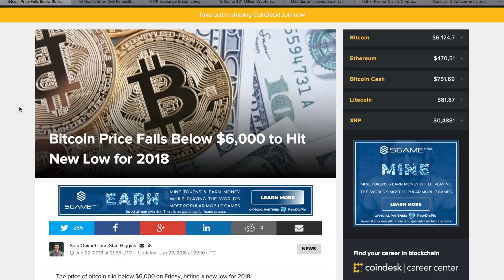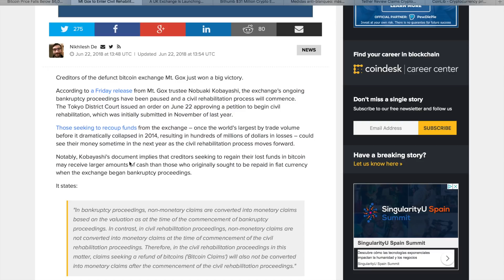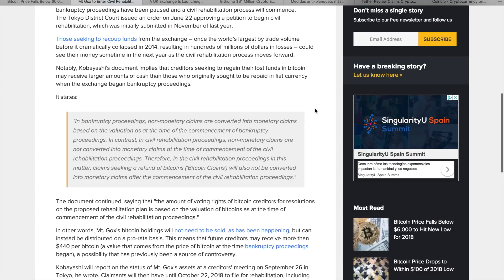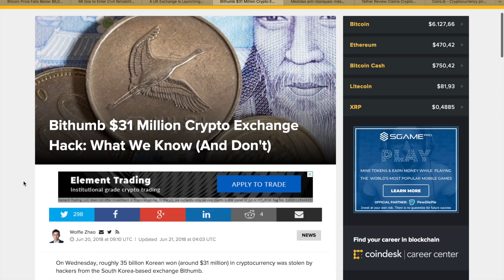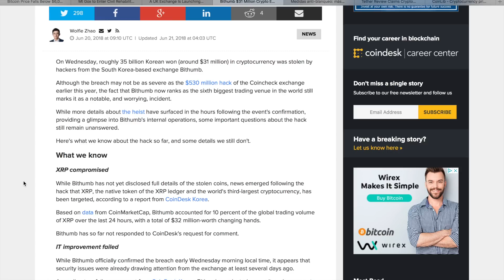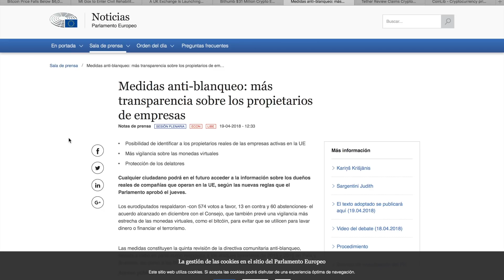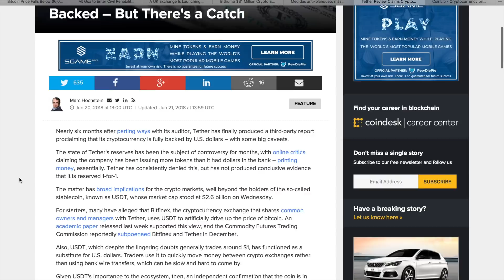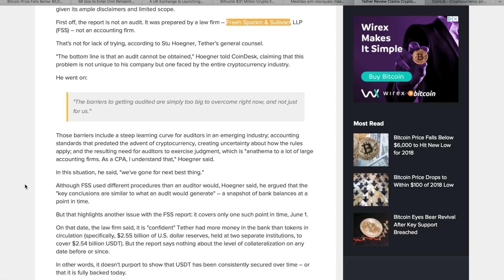COMENTARIO W25 - (Precio BTC, MT.GOX, Futuros LTC, Bithumb, Tether)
Análisis de la semana 25 en el sector de las criptomonedas:
- Comentamos lo que supone el cambio en el proceso de bancarrota de Mt.Gox para el mercado y los usuarios afectados.
- Se abre mercado de futuros para Litecoin en medio de un escenario pesimista.
- ¿Qué opino del hackeo de Bithumb y por qué los hackeos ya no afectan al mercado?
- Medidas anti blanqueo de la UE que eliminan la privacidad de los cold wallets. ¿Debemos temerlo?
- Tether es solvente. ¿Por qué no pasa una auditoría? ¿Olvidamos sus alternativas?